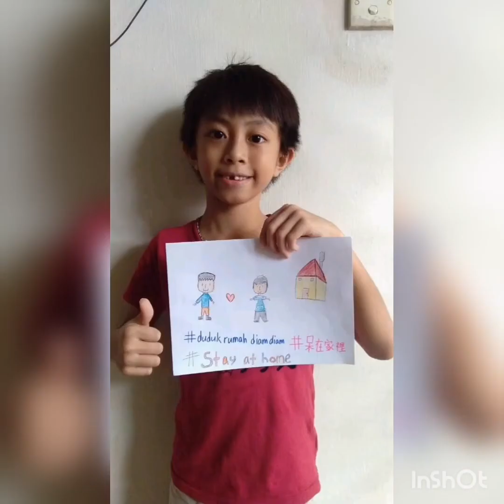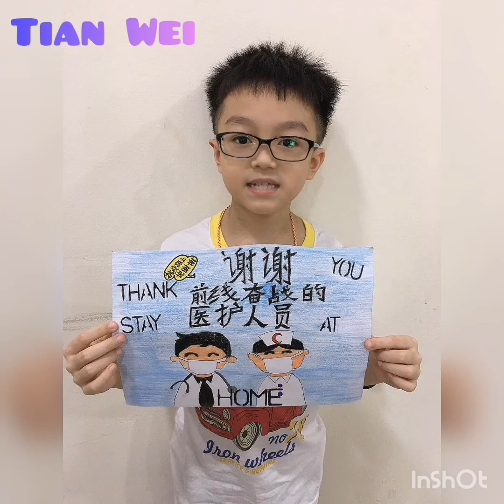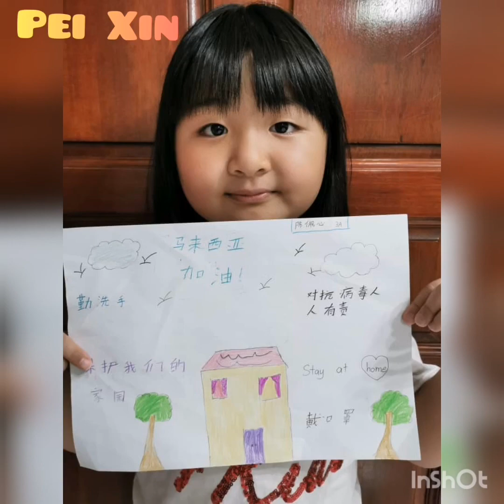Thank You ～From Class 3A SJKC PEI HWA 2